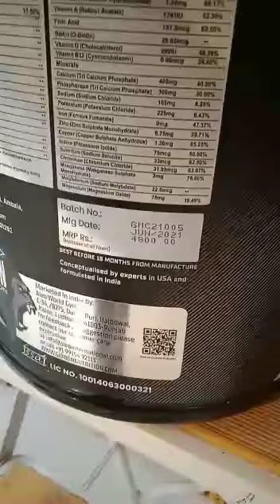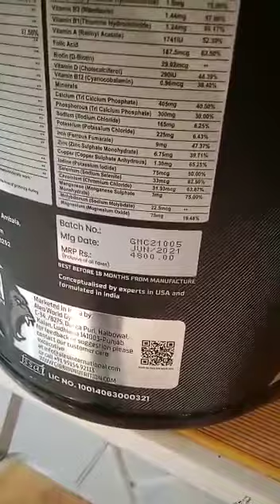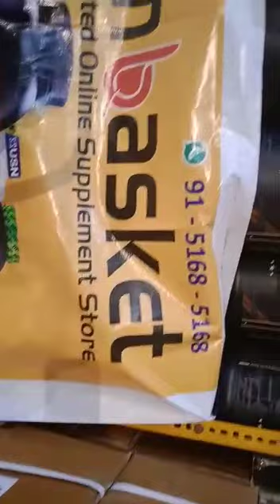Gibbon Nutriton Mass Gainer buy now at Proteinbasket.com | call us at-9151685168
gibbon nutrition mase gainer is best for gain mass/weight in your body, it fullfill your daily needs of nutrition & vitamin minerals and helps you to gain more mass in your body.
buy now at Proteinbasket.com & get a Shaker free.